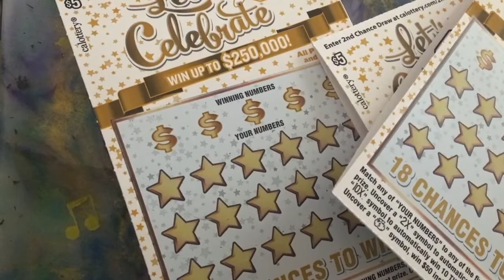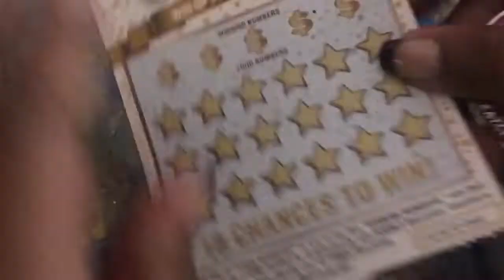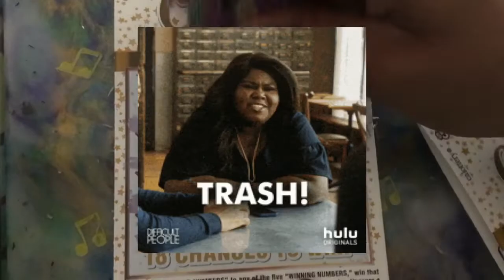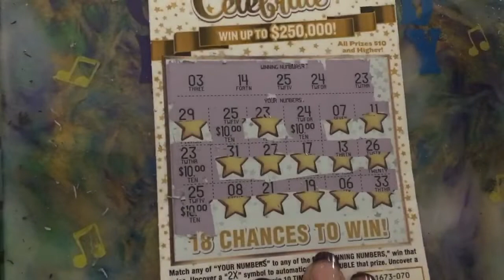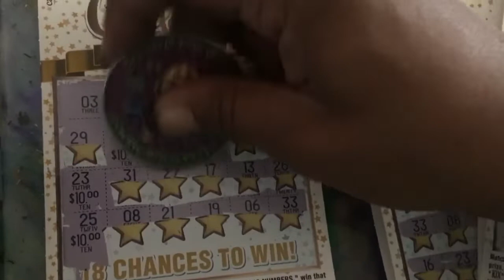Let’s Celebrate Profit Session💥 California scratchers new scratch offs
California Lottery Tickets
(6) $5 Let’s Celebrate